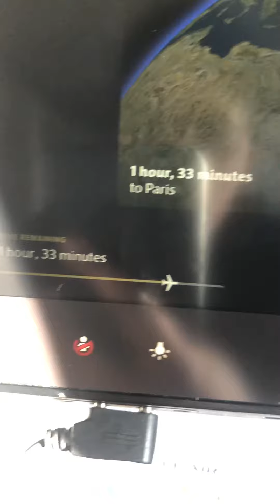Bahrain to Paris / 7 hours journey